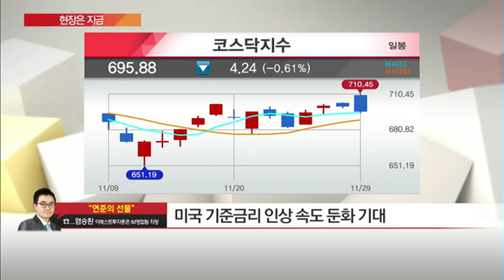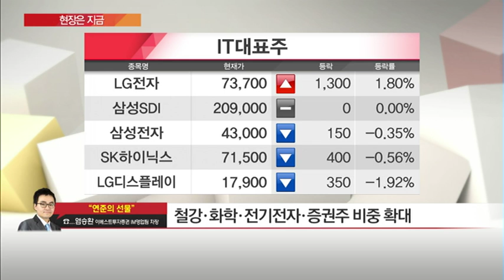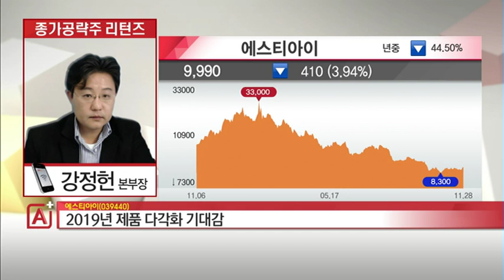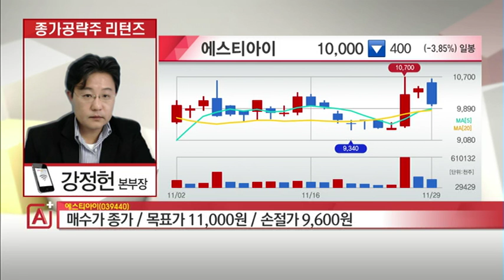[마감 필승전략] 해외 시장 성장세 자랑하는 종가 공략 고수의 '마감 공략주'는? - 염승환, 강정헌/ (증시, 증권)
11/29 마감전략 A+